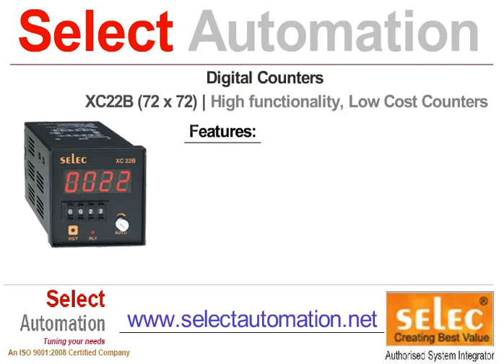DIGITAL COUNTERS DEALERS MANUFACTURERS in Gurgaon